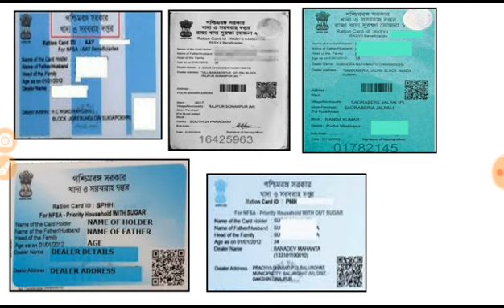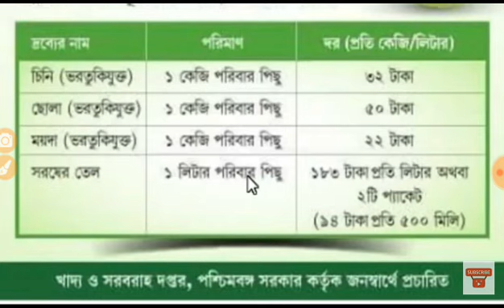রেশন কার্ড থাকলে বিরাট বড় সুখবর।। চিনি ময়দা ছোলা সরষে তেল পাবেন